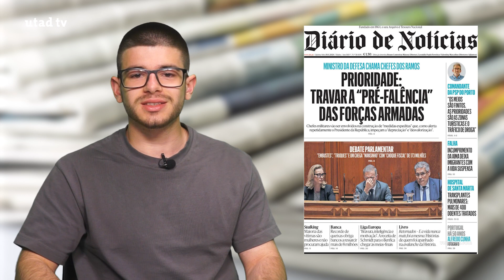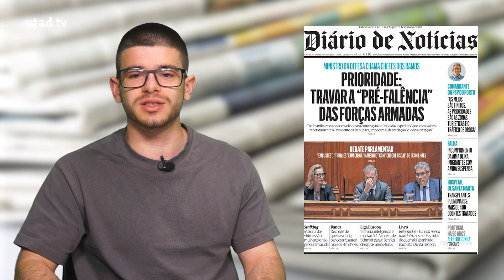Revista de Imprensa | 18 de abril de 2024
Ao início do dia, a redação da UTAD TV dá-te os títulos dos principais jornais nacionais e regionais.

📰 As capas dos jornais de hoje com: Ricardo Pereira e Rodrigo Martins